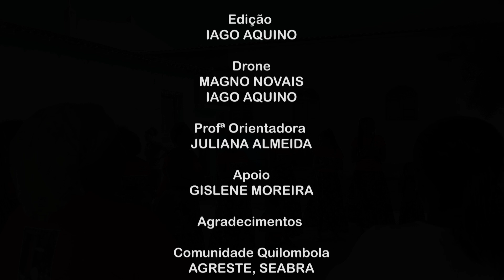Agricultura familiar e afro- vivências: memórias de quilombos da Chapada Diamantina | 5º Episódio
A última reportagem da série, ‘Agricultura familiar e afro- vivências: memórias de quilombos da Chapada Diamantina’, retrata o rico patrimônio cultural das comunidades quilombolas, destacando suas expressões artísticas, religiosas, culinárias e outras manifestações culturais. Mostra a importância desses elementos para a identidade e resistência quilombola, assim como os desafios enfrentados na preservação desse patrimônio.
Reportagem: Taisla Teles
Apresentação: Ana Novaes
Produção: Ana Noaves, Ana Paula Oliveira, Magno Morais, Taciere Santana
Edição: Iago Aquino
Orientação: Profa. Dra. Juliana Almeida